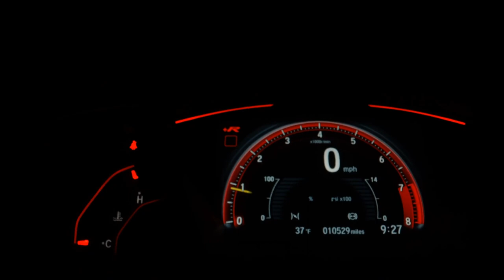CHEVROLET SPIN - 2020 - Recife/PE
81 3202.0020 / 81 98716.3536 - WhatsApp

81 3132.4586 / 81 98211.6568 - WhatsApp

Dados do Veículo
Veículo: CHEVROLET / SPIN 1.8 ACTIV 8V
Ano: 2019/2020
Combustível: FLEX
Portas: 4 PORTAS
Câmbio: Automático
Cor: AZUL
KM: 50.355

✅ Air Bag
✅ Alarme
✅ Ar Condicionado
✅ Ar Quente
✅ CD Player
✅ Desembaçador Traseiro
✅ Direção Hidráulica
✅ DVD Player
✅ Encosto de Cabeça Traseiro
✅ Freio ABS
✅ GPS
✅ Rádio
✅ Rádio e MP3
✅ Retrovisor Fotocrômico
✅ Retrovisores Elétricos
✅ Travas Elétricas
✅ Vidros Elétricos
✅ Volante com Regulagem de Altura
✅ Limpador Traseiro
✅ Air Bag Lateral
✅ Kit Multimídia
✅ Trio Elétrico
✅ Piloto Automático
✅ Farol de Neblina
✅ Entrada USB
✅ Cartão SD
✅ Bluetooth
✅ Porta Copos
✅ Direção Elétrica
✅ Engate
✅ Ar Digital
✅ 7 Lugares
✅ Abertura Porta Malas por Controle Remoto
✅ Android Auto
✅ Apple CarPlay
✅ Sistema ISOFIX
✅ Tração ASR
✅ Bancos Esportivos
✅ Console Central
✅ Assist. de Estacionamento (Park Assist)
✅ Rádio USB
✅ Retrovisor Retrátil
✅ Som Original